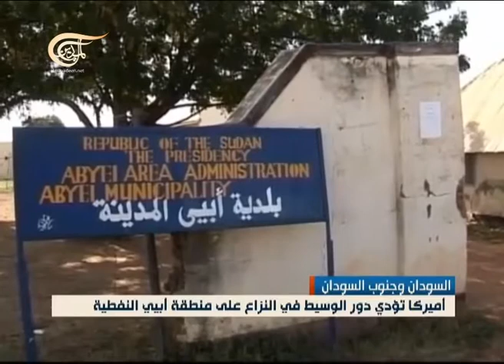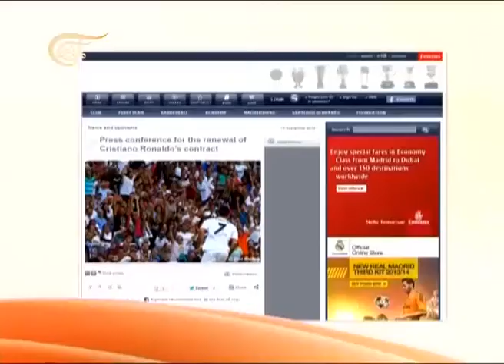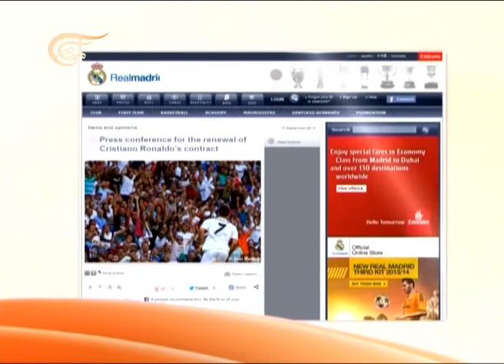نشرة الأخبار الظهيرة - 2013-09-15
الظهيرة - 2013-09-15